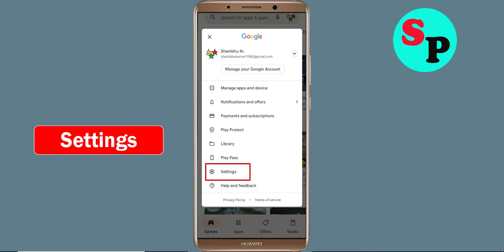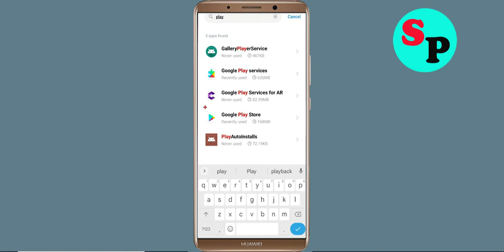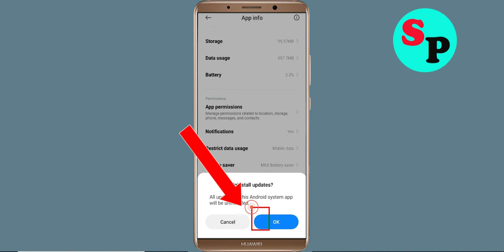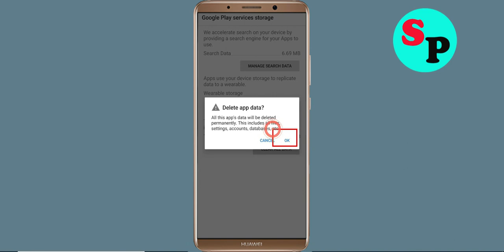How To Fix Can't Install HBO Max App on Playstore | can't Downloads app problem solve | play store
Hello viewers if you want to know about i can't install or download HBO Max app problem in Google Play Store then this video is for you because in this video i have given solution how to fix Google Play Store can't Install App or Google Playstore can't download app so please watch full video properly.

1) can't install app problem solve in Google play store
2) how to fix can't install app google play store
3) how to fix can't download and understood apps from play store problem
4) how to solve can't install app problem
5) how to Fix can't install app
6) how to solve can't install app in play store
7) how to fix can't install apps on play store
8) how to fix play store can't download
9) can't download HBO Max apps from Google play store
10) can't install HBO Max app problem